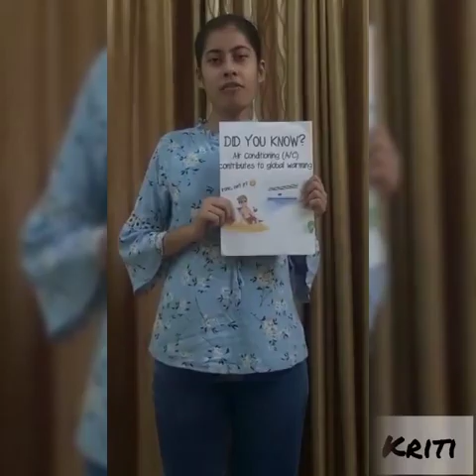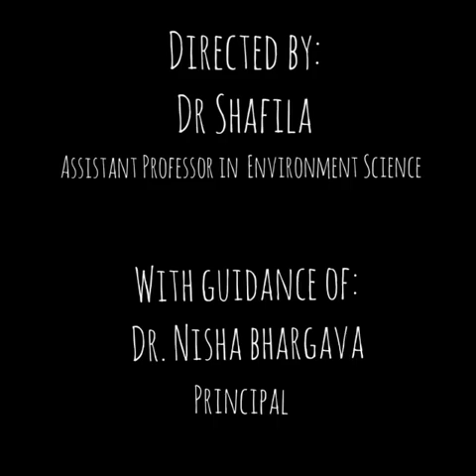Environment Awareness Video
*Being green is more than just buying ‘eco’. It is an unshakable commitment to a sustainable lifestyle.*🌸

The Department of Environment Science🌱 under the aegis of Eco Club, Mehr Chand Mahajan DAV College for Women, has created an awareness video on JUDICIOUS USE OF AIR CONDITIONERS.
☘️Let us give our future generations an environment they would cherish.